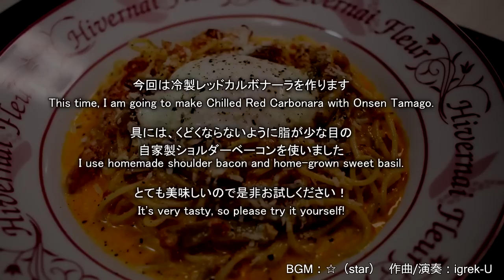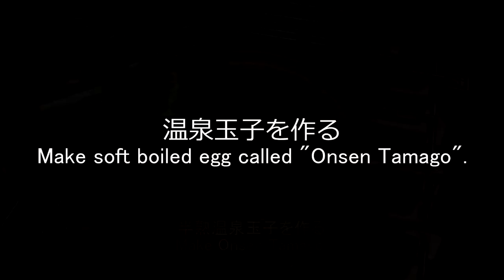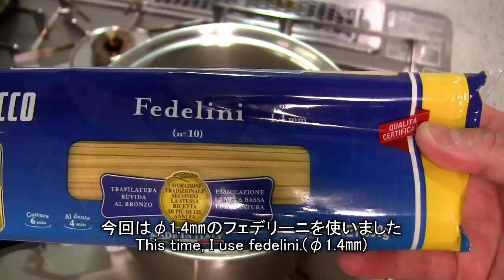冷製レッドカルボナーラ♪ Chilled Red Carbonara♪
80g of fedelini.
30g of shoulder bacon
an egg yolk
3 tbsp of special tomato sauce
50ml of heavy cream
2 tbsp of Parmigiano-Reggiano
some salt ＆ pepper
an Onsen Tamago

●Special tomato sauce(for 4 people)
400g of whole tomato
1 clove of garlic
2 of chili pepper
8 leaves of sweet basil
2 tbsp of olive oil
some salt ＆ pepper